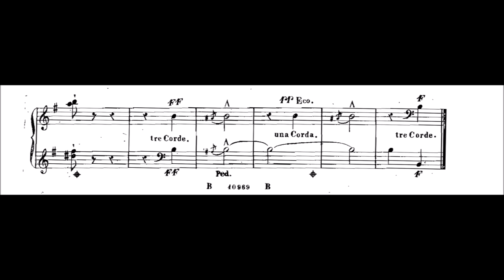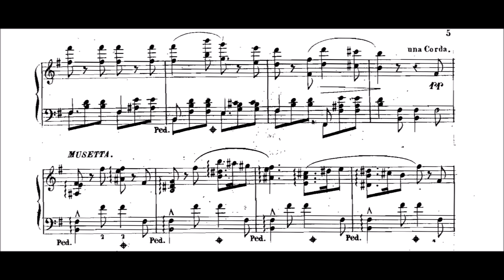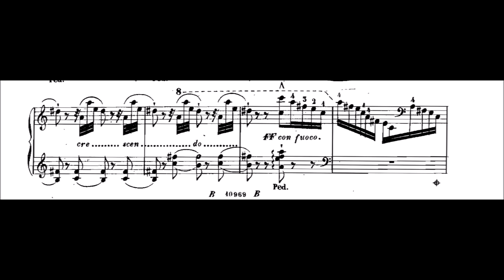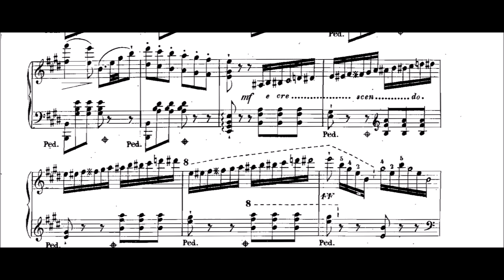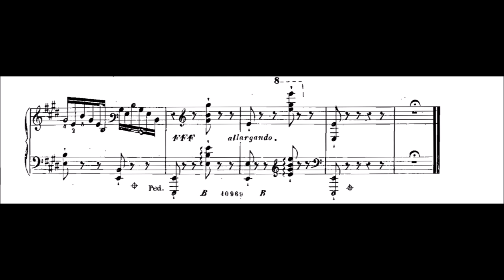Jean Henri Ravina - Pastorale, Op.29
Today must be Ravina day! I found many beautiful pieces today...

Jean-Henri Ravina (1818 – 1906) was a French virtuoso pianist, composer and teacher.

Jean-Henri Ravina started his musical studies with his mother, Eugénie Ravina, a famous professor in Bordeaux. He made his first public appearance performing works by Friedrich Kalkbrenner at the age of 8, and the violinist Pierre Rode, who was present at the concert, encouraged him to continue his musical studies. Ravina then went to Paris, where he attended the private musical school of Alkan Morhange (Charles-Valentin Alkan's father), later he entered the piano class of Pierre-Joseph-Guillaume Zimmermann at the Paris Conservatory. He also studied counterpoint with Anton Reicha and Leborne there.

The 17-year-old Ravina became assistant to a professor at the Conservatory, but he resigned two years later to devote himself to his career as a virtuoso. He became a touring pianist, with performances in France, Spain and Russia. His whirlwind tours were highly acclaimed, and his compositions were immensely popular with his fans. At the same time he acquired an excellent reputation as a music teacher.

Ravina published several pieces for piano: etudes, concertos, rondos, divertimentos, variations and fantasies. He also made a transcription of Beethoven's symphonies for piano four-hands.

Charles-Valentin Alkan and Antoine François Marmontel, famous French pianists, were his good friends.